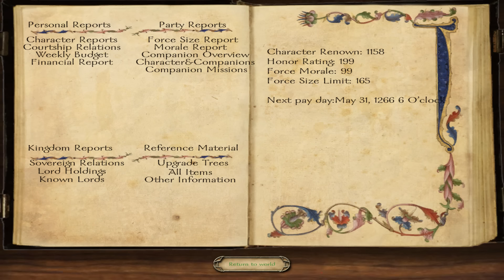Floris - Ep. 310 'Super Patrol from Sea Raiders'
Angral starts work on another super patrol.